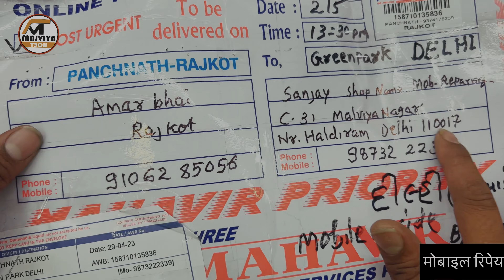mi 10t dead during gaming solution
Xioami MI 10t pro no power
 xiaomi mi 10t pro not charging
xiaomi mi 10t pro not turning on
xiaomi mi 10t pro won't turn on
xiaomi mi 10t pro cpu reball
xiaomi mi 10t pro dead
xiaomi mi 10t pro
mi 10t pro 5g
 mi 10t pro 5g hang logo
mi 10t pro 5g hang
mi 10t pro 5g black screen problem
mi 10t pro 5g black screen solution
 mi 10t pro 5g not charging solution
mi 10t pro 5g not charging problem
 mi 10t pro 5g cpu problem
 mi 10t pro dead boot solution
Xioami MI 10t pro 5g no power
xiaomi mi 10t pro 5g not charging
 xiaomi mi 10t pro 5g not turning on
 xiaomi mi 10t pro 5g won't turn on
 xiaomi mi 10t pro 5g cpu reball
mi 10t pro 5g dead solution

HELLO FRIENDS WELCOME TO MALVIYA TECH

Namskar doston aap ka bahot bahot swagat hai aap ke apne youtube channel malviya tech par